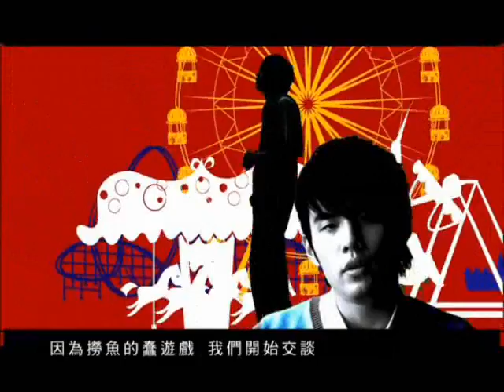JayChou-Amusement Park 周杰伦-园游会 高清HQ